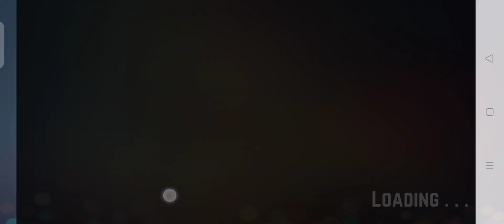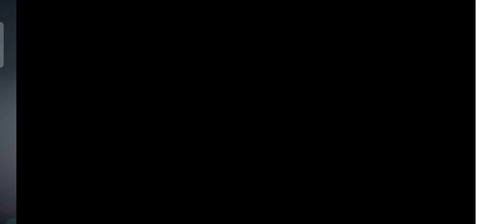Car Race 3D - New Kids Games - Highway Traffic Car Racing Games-New Android Gameplay